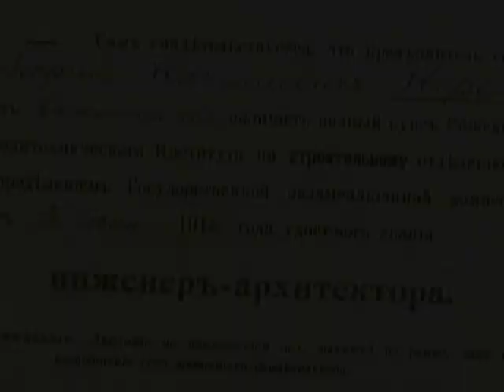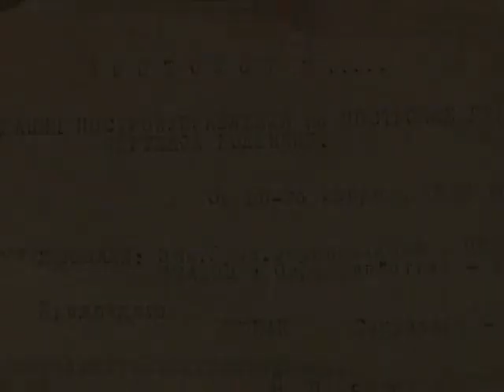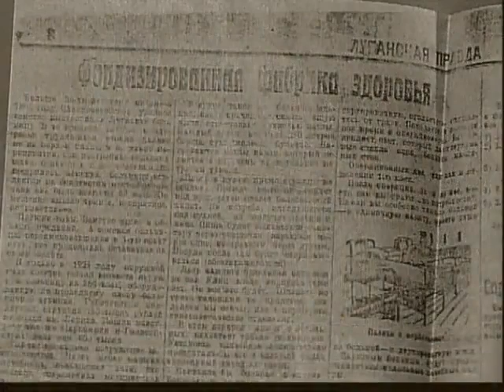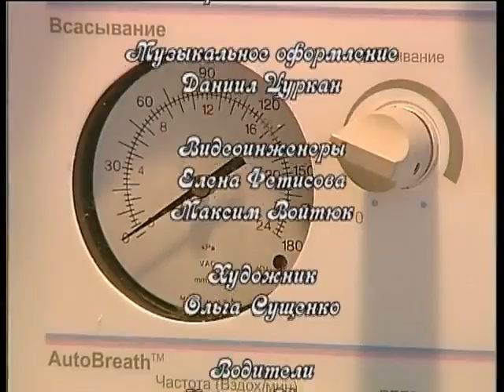Луганськ. Архітектор Нерон (2013 рік)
Історія будівництва Луганської обласної дитячої  лікарні та спогади про архітектора Георгія Нерона.
Схожі відео:
Луганськ. Архітектор Шеремет